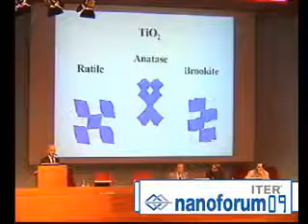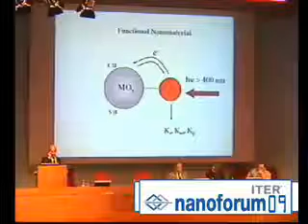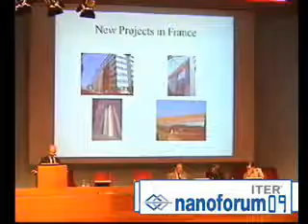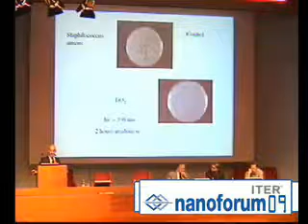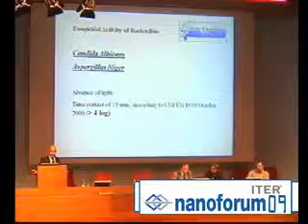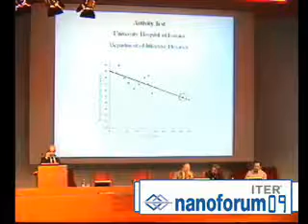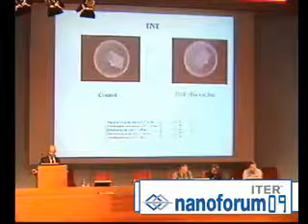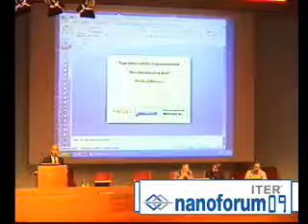NANOFORUM 2009 Ambiente. nanomateriali funzionali per la decontaminazione ambientale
Torino, 9-11 giugno 2009

Centro congressi Torino Incontra